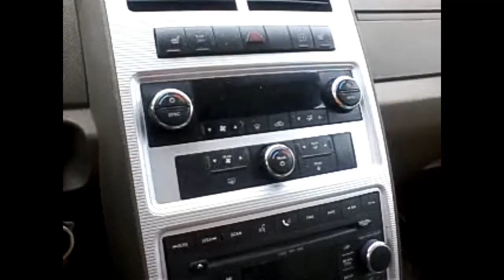Episode # 16 shopping .....again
Geeze again .here we are